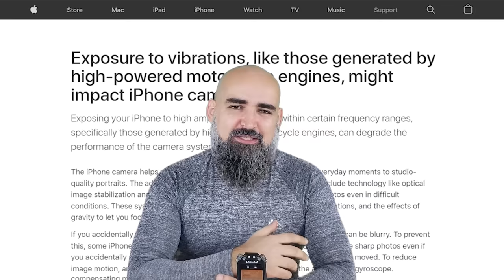iPhone ებს მოეხაზა! რევოლუციური პიქსელი! მრგვალი ტელეფონი? o.O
FB ჯგუფი კითხვა პასუხისთვის